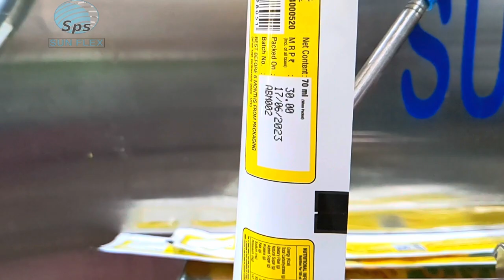Skippy / Popsicle/ Ice Lolly Packing Machine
(Mr. Tirupati Reddy)

Other Pepsi Packing Machine Videos
1. Latest Eyemark/Photocell Model

2. 1 Inch 68mm polythene size (Patla aur lamba pouch)

 3. Must watch video for new customer  (Jarur dekhe)

We Sun Packaging Systems, are situated in Hyderabad, India. We are a Manufacturer and Supplier of Automatic Pouch Packing Machines and Bottle Filling Machines.